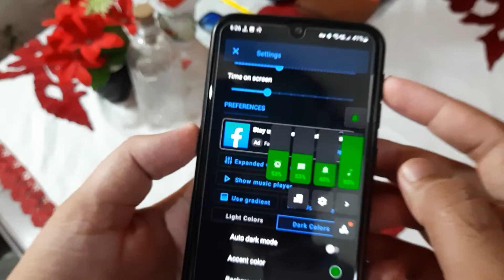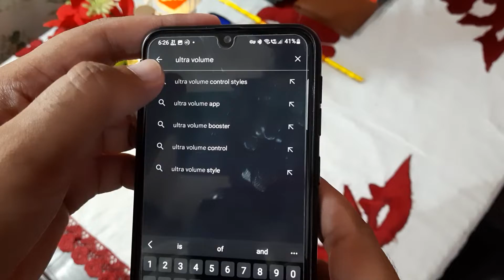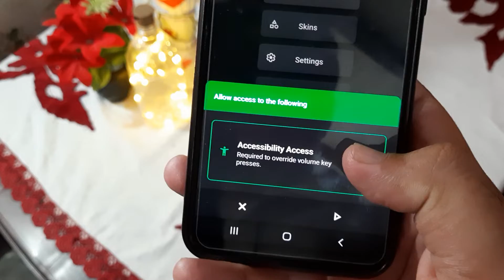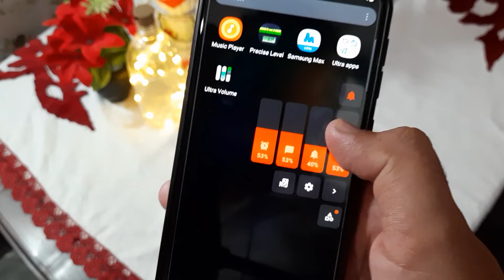Install New Volume Panel Bar Style | Samsung New Features